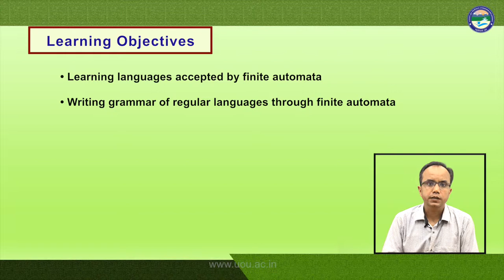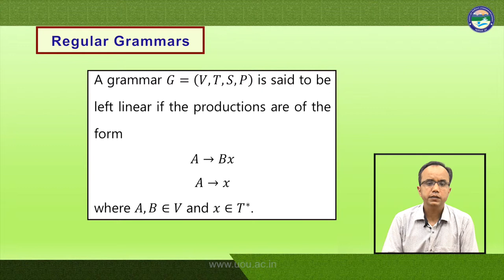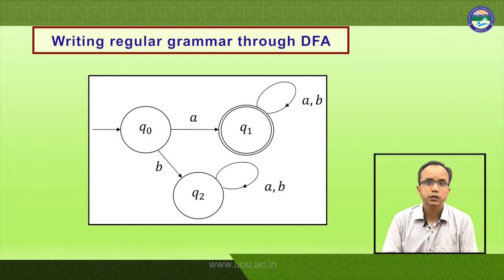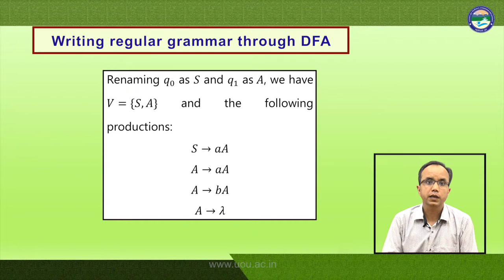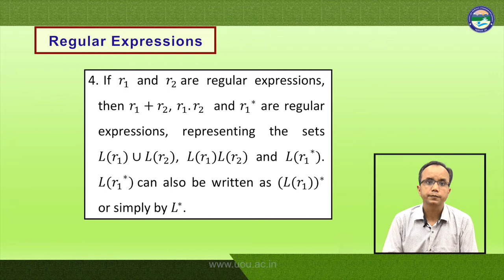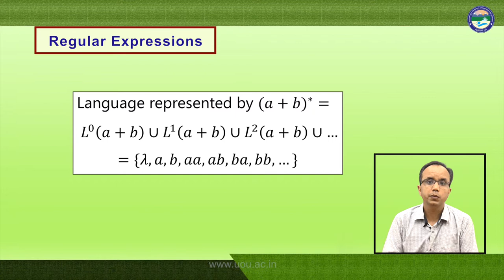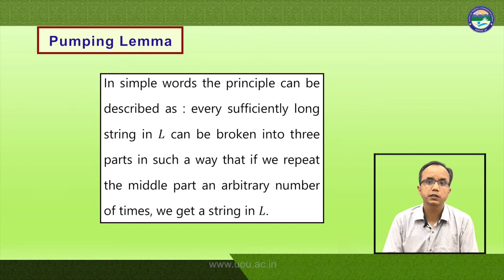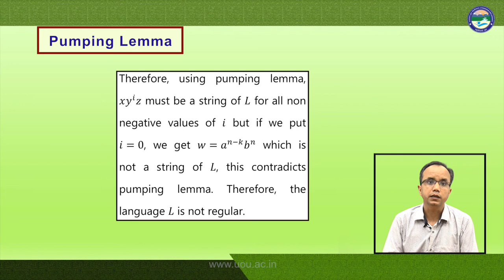Finite Automata and Languages